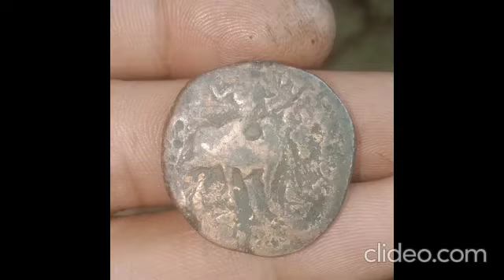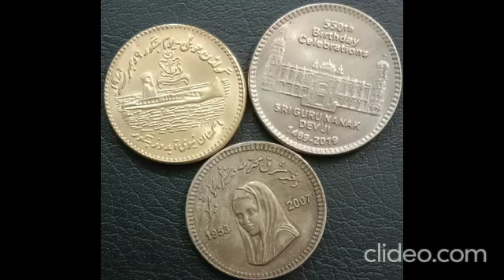පැරණි සහ පෞරාණික අතර වෙනස කුමක්ද?What is the difference between vintage and antique?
What is the difference between vintage and antique?

 The majority of experts have agreed that items over 50 years old but less than 100 years old can be called vintage or collectable, but not antique. Old, but not that old.

පැරණි සහ පෞරාණික අතර වෙනස කුමක්ද?

 අවුරුදු 50 ට වැඩි නමුත් අවුරුදු 100 ට අඩු අයිතම පැරණි හෝ එකතු කළ හැකි නමුත් පෞරාණික නොවන ලෙස හැඳින්විය හැකි බව ප්‍රවීණයන්ගෙන් බහුතරයක් එකඟ වී ඇත. පැරණි, නමුත් එතරම් පැරණි නොවේ.